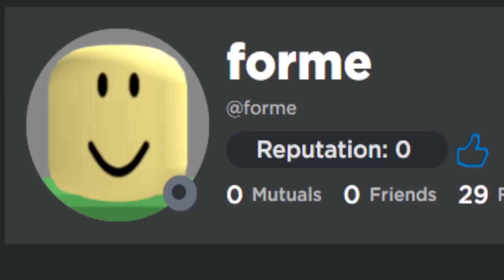IT’S CORN! 🌽 but it’s roblox usernames